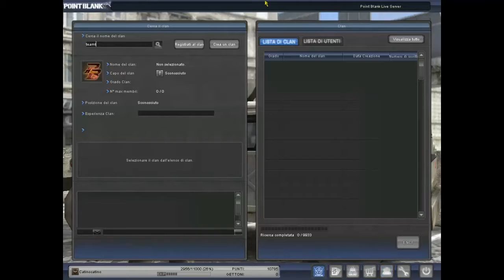Point Blank Italia: Gameplay #1